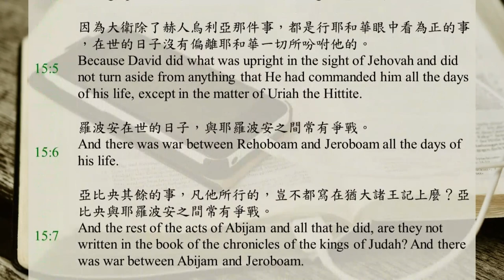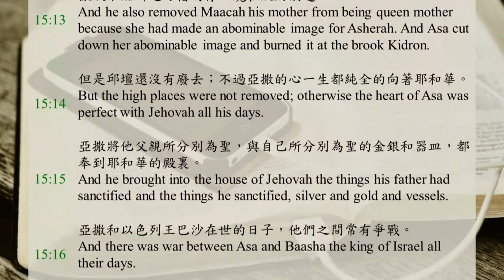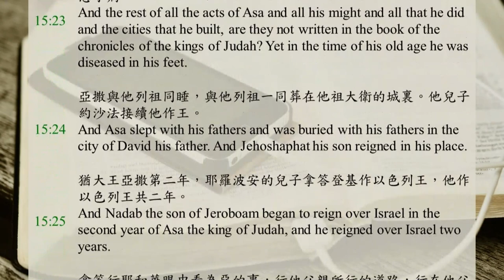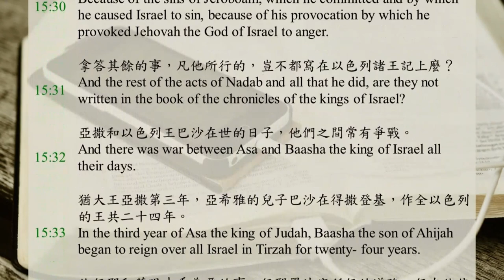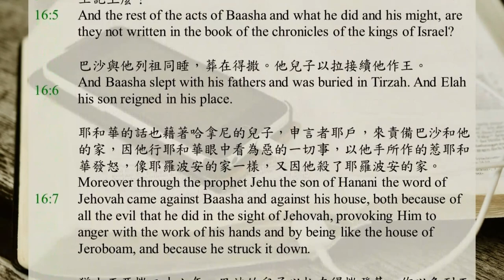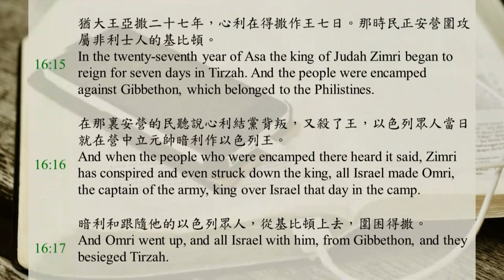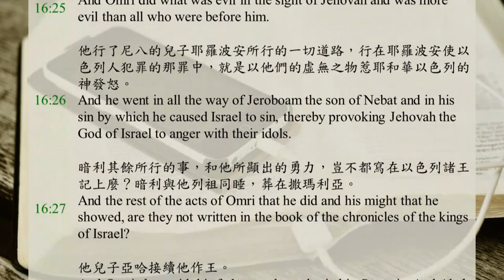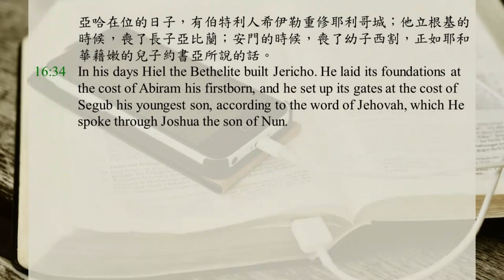Bible365 / DAY135 / 1 Kings Ch.15-16 / Recovery Version Bible / English and Chinese subtitles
0:00 1 Kings  Chapter15
5:35 1 Kings  Chapter16

And in the eighteenth year of King Jeroboam the son of Nebat, Abijam began to reign over Judah.
He reigned three years in Jerusalem, and his mother's name was Maacah, the daughter of Abishalom.
And he walked in all the sins of his father, which he had done before him; and his heart was not perfect with Jehovah his God like the heart of David his father.
Yet for David's sake Jehovah his God gave him a lamp in Jerusalem, raising up his son after him and establishing Jerusalem;
Because David did what was upright in the sight of Jehovah and did not turn aside from anything that He had commanded him all the days of his life, except in the matter of Uriah the Hittite.
And there was war between Rehoboam and Jeroboam all the days of his life.
And the rest of the acts of Abijam and all that he did, are they not written in the book of the chronicles of the kings of Judah? And there was war between Abijam and Jeroboam.
And Abijam slept with his fathers, and they buried him in the city of David. And Asa his son reigned in his place.
And in the twentieth year of Jeroboam the king of Israel, Asa began to reign as king in Judah.
And he reigned forty-one years in Jerusalem, and his mother's name was Maacah, the daughter of Abishalom.
And Asa did what was upright in the sight of Jehovah, as David his father had done.
And he put away the male cult prostitutes out of the land and removed all the idols that his fathers had made.
And he also removed Maacah his mother from being queen mother because she had made an abominable image for Asherah. And Asa cut down her abominable image and burned it at the brook Kidron.
But the high places were not removed; otherwise the heart of Asa was perfect with Jehovah all his days.
And he brought into the house of Jehovah the things his father had sanctified and the things he sanctified, silver and gold and vessels.
And there was war between Asa and Baasha the king of Israel all their days.
And Baasha the king of Israel went up against Judah; and he built Ramah to prevent anyone from going out or coming in to Asa the king of Judah.
And Asa took all the silver and gold that was left among the treasures of the house of Jehovah as well as the treasures of the king's house, and gave them into the hands of his servants. And King Asa sent them forth to Ben-hadad the son of Tabrimmon, the son of Hezion, the king of Syria, who dwelt in Damascus, saying,
There is an alliance between me and you, between my father and your father. I am now sending you a present of silver and gold; go and break your alliance with Baasha the king of Israel, so that he goes away from me.
And Ben-hadad listened to King Asa and sent the captains of forces that he had against the cities of Israel, and he struck Ijon and Dan and Abel-beth-maacah and all Chinneroth with all the land of Naphtali.
And when Baasha heard this, he stopped building Ramah and dwelt in Tirzah.
Then King Asa made a proclamation to all Judah; no one was exempt. And they carried away the stones of Ramah and its timber, with which Baasha had built it; and King Asa built with these Geba of Benjamin and Mizpah.
And the rest of all the acts of Asa and all his might and all that he did and the cities that he built, are they not written in the book of the chronicles of the kings of Judah? Yet in the time of his old age he was diseased in his feet.
And Asa slept with his fathers and was buried with his fathers in the city of David his father. And Jehoshaphat his son reigned in his place.
And Nadab the son of Jeroboam began to reign over Israel in the second year of Asa the king of Judah, and he reigned over Israel two years.
And he did what was evil in the sight of Jehovah and walked in the way of his father and in his sin by which he caused Israel to sin.
And Baasha the son of Ahijah, of the house of Issachar, conspired against him; and Baasha struck him down in Gibbethon, which belonged to the Philistines, while Nadab and all Israel were laying siege to Gibbethon.
And Baasha killed him in the third year of Asa the king of Judah, and he reigned in his place.
And as soon as he became king, he struck down all the house of Jeroboam; he left to Jeroboam not one who had breath, until he had destroyed them, according to the word of Jehovah, which He spoke through His servant Ahijah the Shilonite,
Because of the sins of Jeroboam, which he committed and by which he caused Israel to sin, because of his provocation by which he provoked Jehovah the God of Israel to anger.
And the rest of the acts of Nadab and all that he did, are they not written in the book of the chronicles of the kings of Israel?
In the third year of Asa the king of Judah, Baasha the son of Ahijah began to reign over all Israel in Tirzah for twenty- four years.